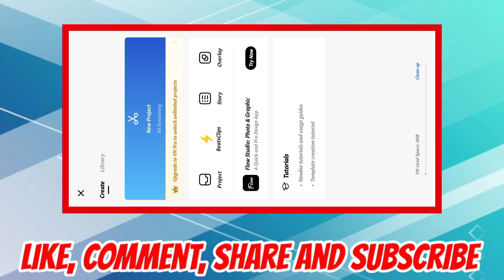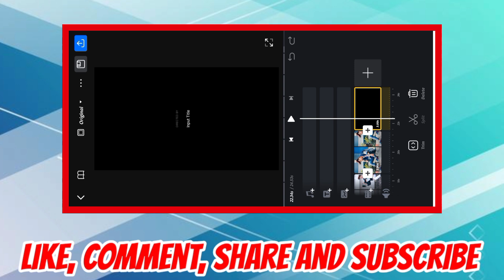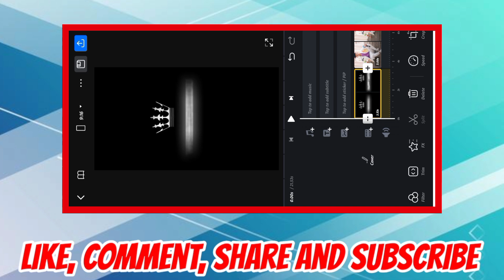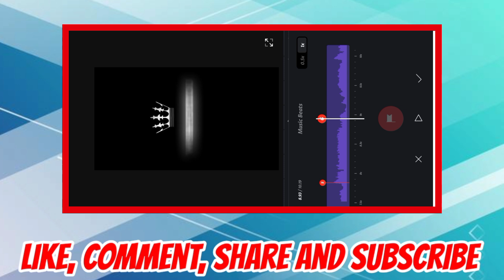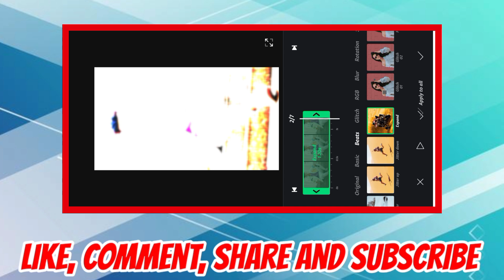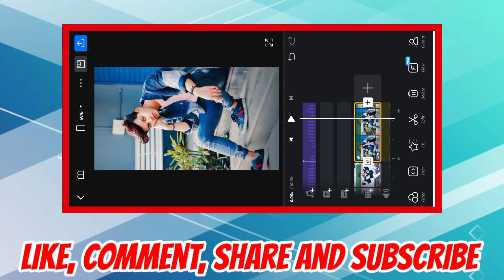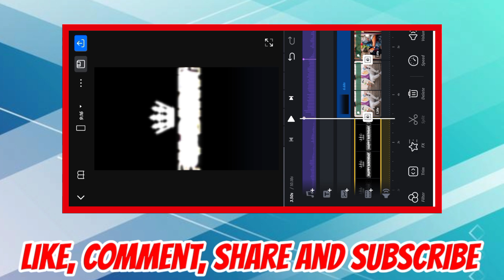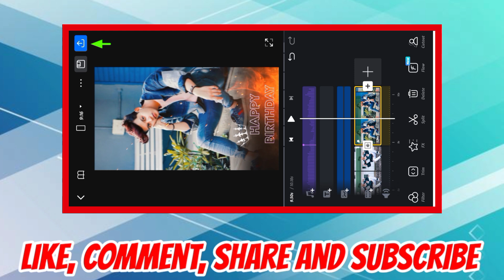Birthday Reels Video Editing Tutorial | Trending Birthday Reels Editing In Vn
YOUR QUERIES - 💖💖
☞ happy birthday video editing
☞ Birthday Reels Video Editing Tutorial
☞ Trending Birthday Reels Editing In Vn
☞ birthday reels video editing
☞ birthday reels video editing in vn app
☞ video editing apps
☞ happy birthday reels video editing in vn app